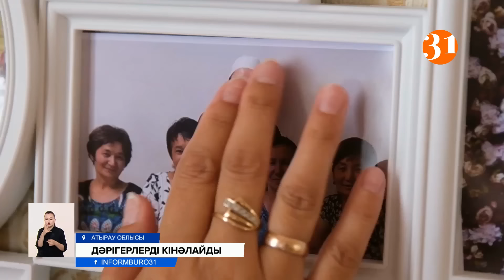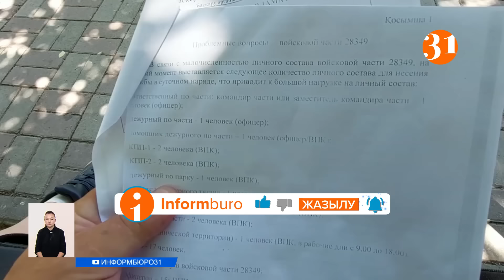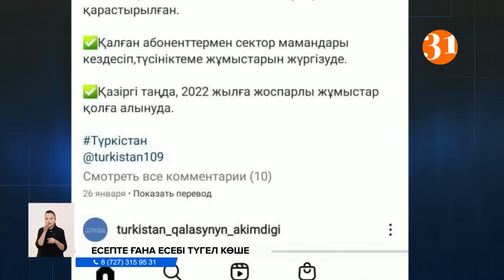Информбюро 11.08.2022 Толық шығарылым!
00:00 – Аңдатпа
01:14 - Қайырымдылық жасағандарға мемлекеттен құрметті атақ берілетін болады
02:10 - COVID өршіді: вирус жұқтыру бойынша Алматы, Нұр-Сұлтан, Қарағанды облысы көш басында
03:14 - Сізде қаншадан? Күз жақындап қалса да жеміс-жидек пен көкөністердің арзандайтын түрі жоқ
08:18 - Сұмдық жайт! Атырауда түсік тастаған 32 жастағы әйел жұмбақ жағдайда көз жұмды
11:47 - Байзақтағы жарылыс кезінде жарақат алған офицер күдіктіге айналып шыға келді
14:04 - Әкім асфальт салдық деп жар салған көшелер әлі күнге дейін тастақ күйде жатыр
15:21 - Қайырымдылыққа жан тәнімен берілген жастар Қостанай облысында бас қосты